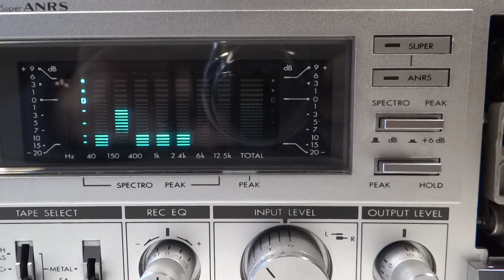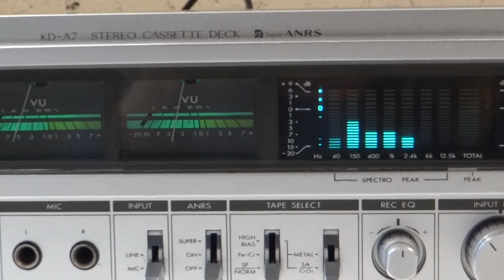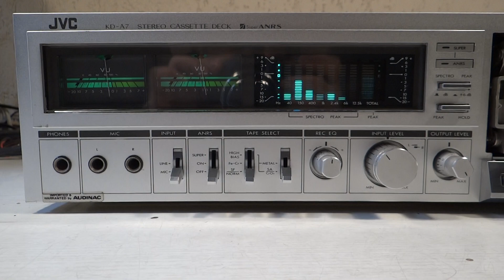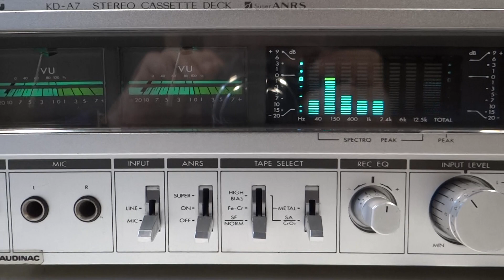DECK TAPE PLAYER CASETERA JVC KD-A7U JAPAN 1980 ROMANO BAIS